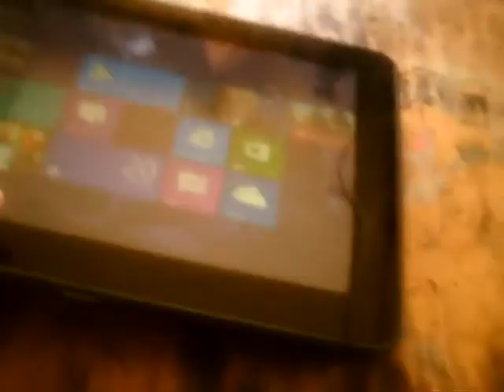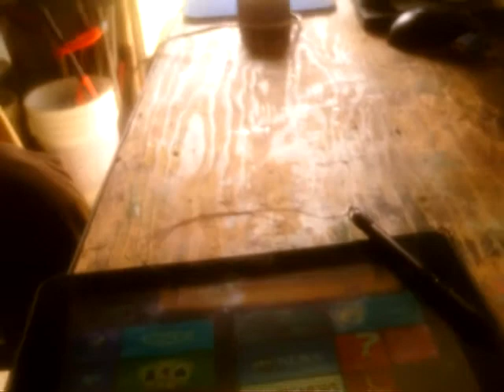Tom 13 3 20 Tablet